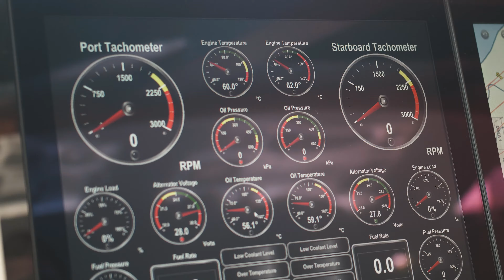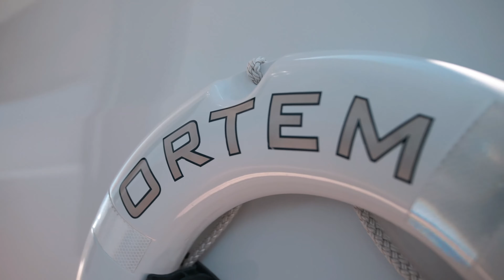$3.65 MILLION USD -90 FEET OF PURE LUXURY FISHING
Take a look at this 90 foot custom sportfishing yacht currently for sale - $3.65 million USD. Unlike many sportfishing yachts that focus primarily on the fishing aspect, "ORTEM" puts luxury features first and fishing second. This boat is currently in New Zealand and offered for sale by Hool Marine - contact them for all of the specific details!
FOLLOW @dailysportfish
-DM US YOUR SPORTFISH PICTURES
FOLLOW US FOR DAILY CONTENT!!!